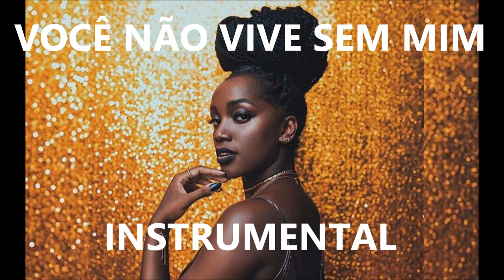IZA - Você não vive sem mim (Instrumental/loop by Tiago leonardo)